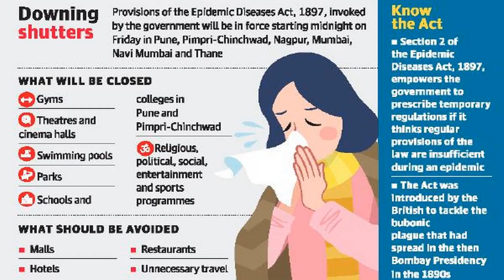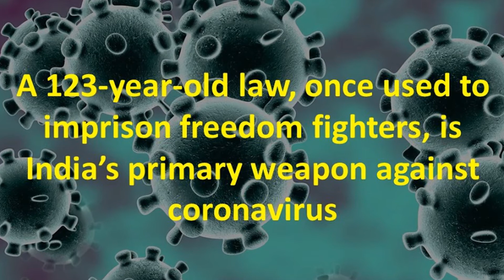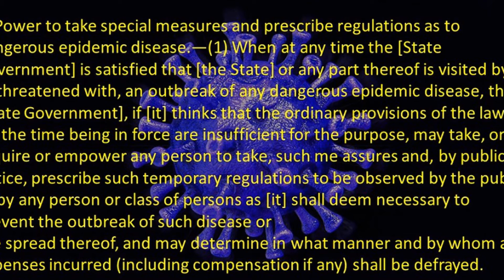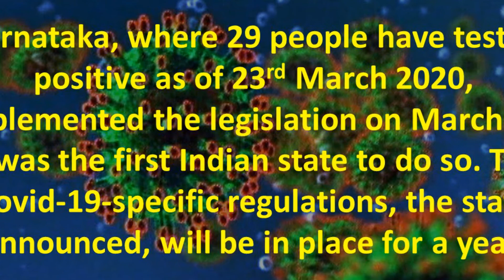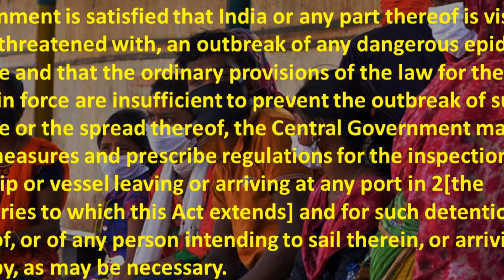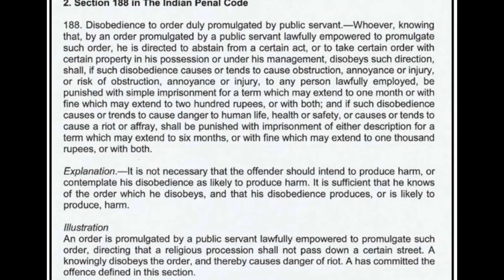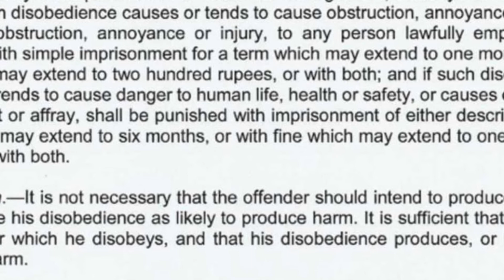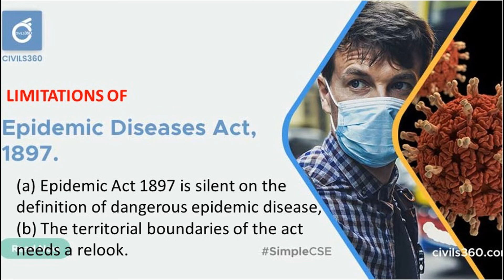Epidemic Diseases Act 1897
The video on “Epidemic Diseases Act 1897” deals with the details of the act which guides the Central and State Governments on making temporary regulations to fight against the spread of any epidemic disease like the Covid-19, what are the roles and responsibilities of the people, the doctors, medical staff, government officials, police etc. The video also talks about the limitations of the 123 year old act that needs overhaul.
I hope viewers will enjoy the video.
Epidemic, endemic, pandemic, Epidemic Diseases Act 1897, regulations, State Government, Central Government, Covid-19, International flight, Domestic flight, sneezing, coughing, spitting, touching,